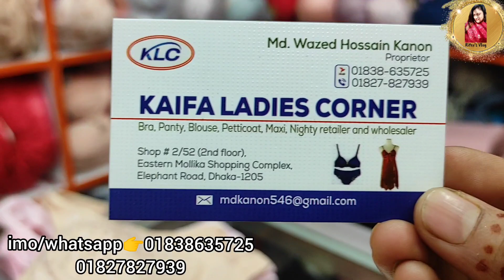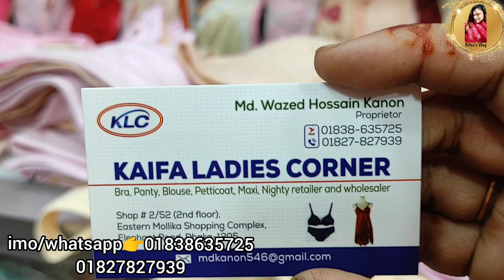Most Requested Mother Care Bra/Gym/Sports Bra/ Collection🔥||কম দামে প্রেগন্যান্ট আপুদের জন্য ব্রা